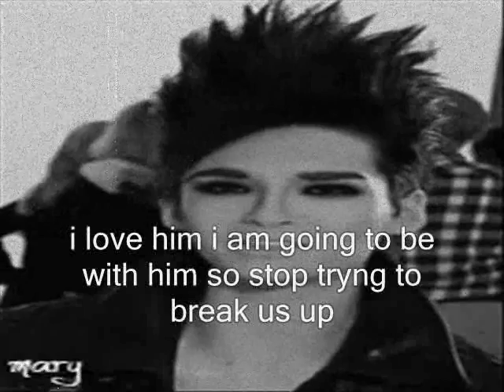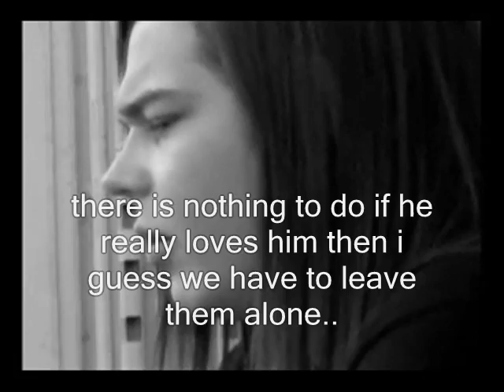check yes juliet bill/tom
bill and tom are not brothers in this video im sure u get it xD